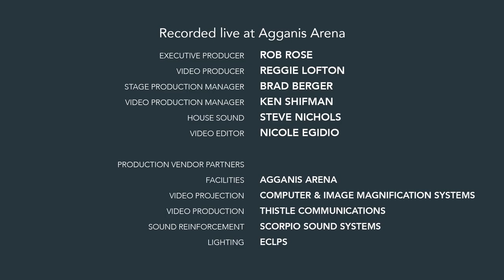Dana Rochman - Berklee 2016 Commencement Student Speech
2016 Berklee alumna Dana Rochman addresses her graduating class at the 2016 Berklee Commencement in Agganis Arena.

Recorded live at Agganis Arena

Executive Producer: Rob Rose
Video Producer: Reggie Lofton
Stage Production Manager: Brad Berger
Video Production Manager: Ken Shifman
House Sound: Steve Nichols
Video Editor: Nicole Egidio

Production Vendor Partners
Facilities: Agganis Arena
Video Projection: Computer & Image Magnification Systems
Video Productions: Thistle Communications
Sound Reinforcement: Scorpio Sound Systems
Lighting: ECLPS